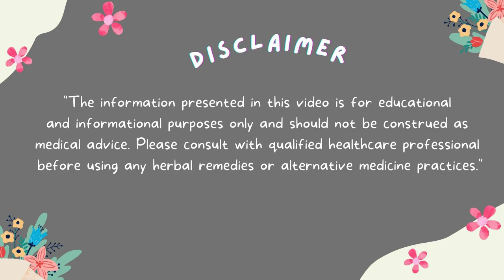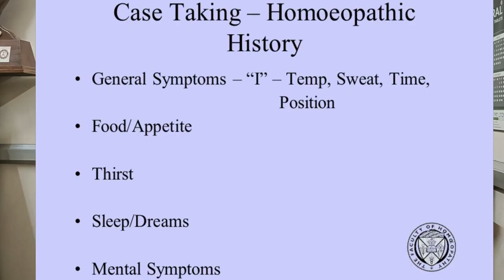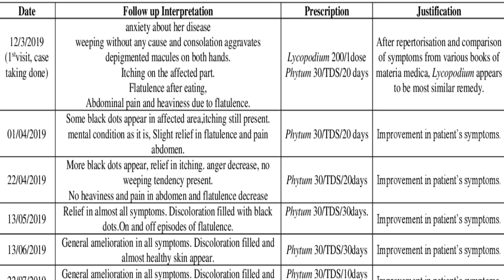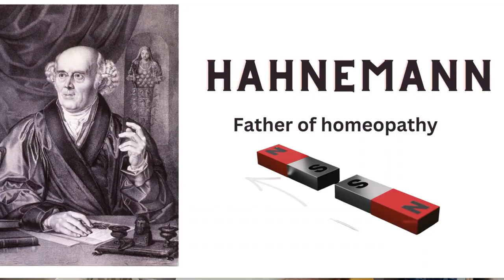Homeopathy Main Concept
Alchemy Talks video on How Homeopathy focuses on case taking of patients as an important step rather than jumping to give immediate medicines to cure pain and diseases.

❤️About Alchemy Talks Channel :
Alchemy Talks - Videos on Business ideas related to Tamil Traditional values. We follow Documentary & Talks Style Videos to Transform Lives on Health & Wellbeing. Alchemy Talks have covered on Tamil Traditional values such as Organic Farming, Siddha medicines, Herbal treatments for Health & Wellness. Alchemy Talks had promoted organic lifestyle products, organic stores. Alchemy Talks is passionate to promote Ancient India arts and its aided Business to promote peace, Health and Good Value Chain.

❤️About Organic Products:
Mostly Traditional Millet based value added products, Natural Herbal based value added products are promoted as organic products. This also includes traditional rice and other millet based products. New and improved products based on people needs such as Instant Organic Foods.

❤️About Business Ideas:
Ancient Books in Tamil have promoted Business values and its aided discipline in its second chapter. Alchemy talks have promoted organic stores, siddha stores. Business ideas based on value added products and services which are not harmful to health and environment are most appreciated.